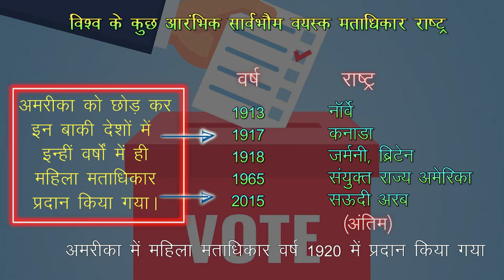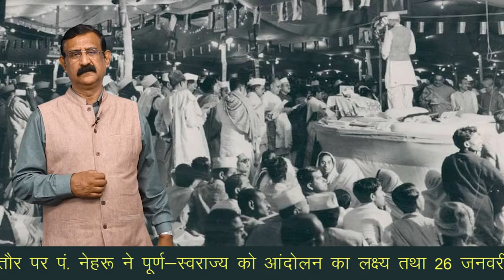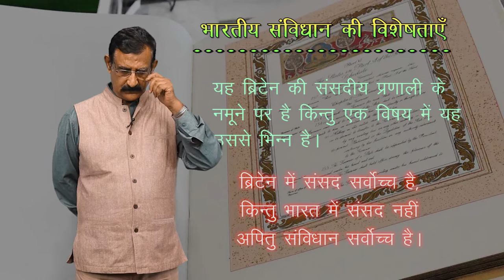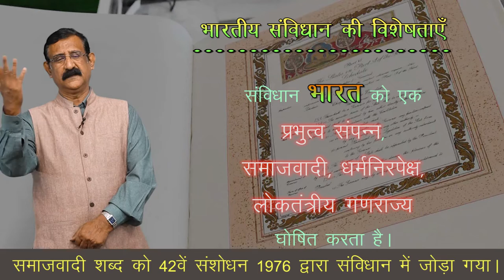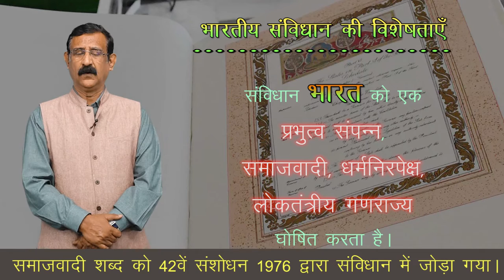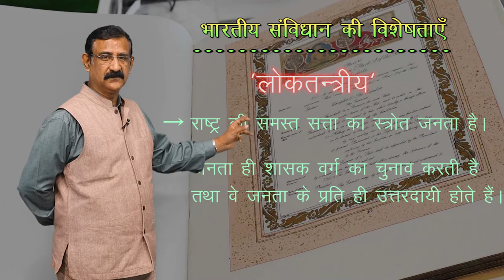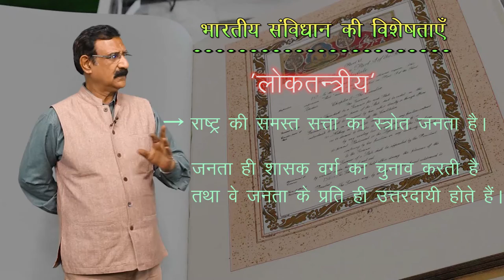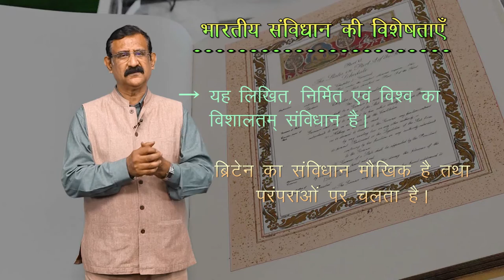CLASS 12th HISTORY | CHAPTER - FRAMING THE CONSTITUTION | संविधान का निर्माण